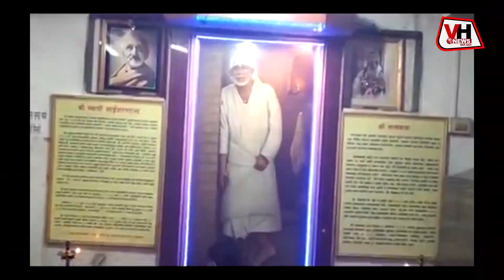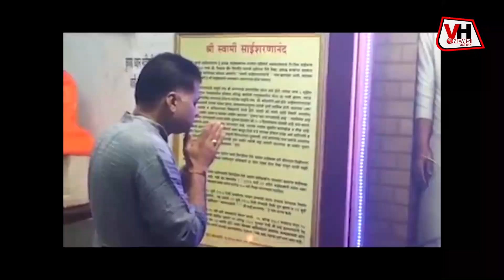Sai baba birthplace dispute create controversy|| पहली बार साईं मंदिर अनिश्‍चित काल के लिए बंद हुआ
महाराष्ट्र सरकार के पाथरी गांव में तीर्थस्थल विकसित करने के फैसले पर विवाद पैदा हो गया है। भाजपा सांसद सुजय विखे पाटिल ने सवाल किया कि आखिर नई सरकार बनने के बाद साईं बाबा के जन्मस्थान को लेकर दावा क्यों किया जा रहा है। सांसद ने कहा कि शिरडी के लोग इस मुद्दे पर कानूनी लड़ाई शुरू कर सकते हैं। शिरडी में ही साई बाबा का मशहूर मंदिर है जहां हर साल लाखों की तादाद में श्रद्धालु जुटते हैं। इस विवाद के कारण पहली बार शिरडी साईं ट्रस्‍ट ने मंदिर को रविवार से अनिश्चित काल तक बंद करने का फैसला किया है।